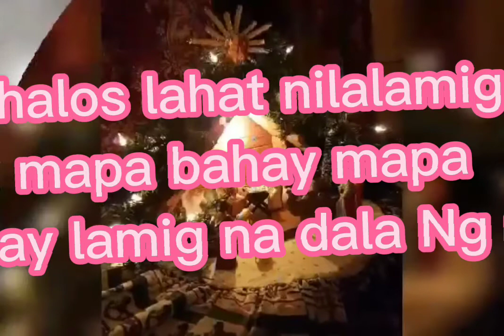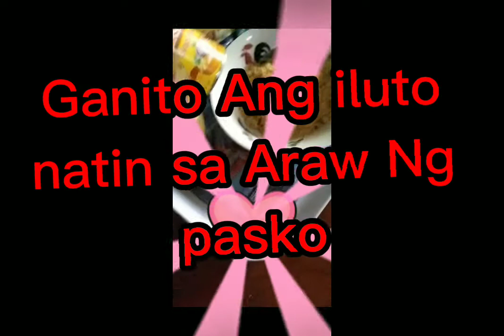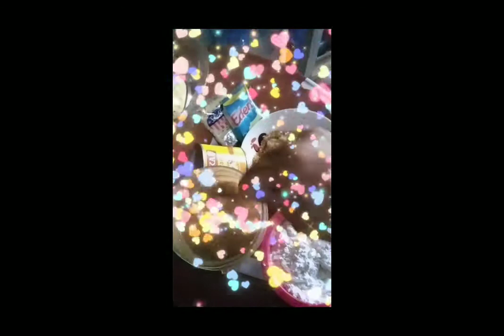Masaya Ang paskong Darating